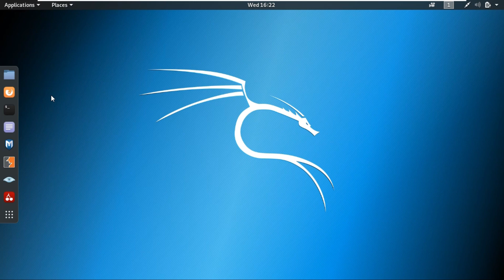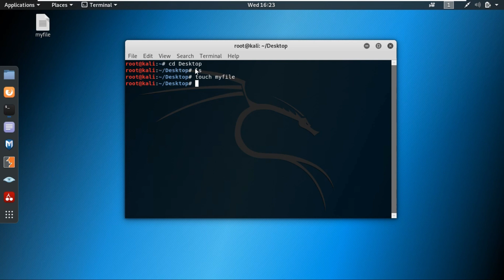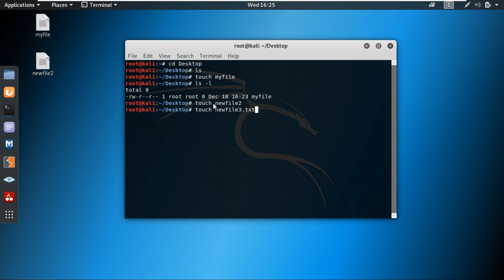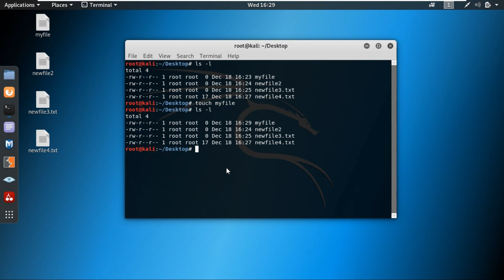How to use touch command in linux ?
අපි කොහොමද touch command එක linux වල use කරන්නෙ?